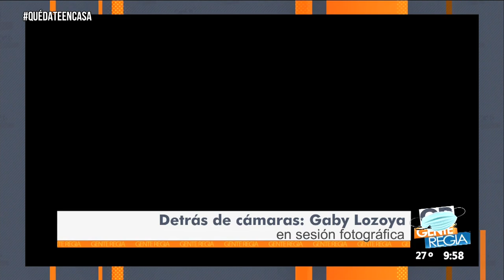Las Chicas Gregia Ana sexy,lluvia,Katya,Lore 06/08/2020